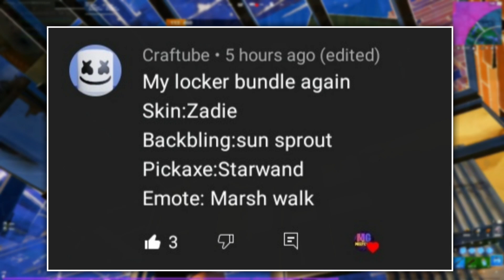Fortnite: 18 July 2021 ITEM SHOP PREDICTION [Fortnite Item shop prediction July 18th]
18th July - Fortnite Item Shop Prediction

This is my prediction video for the 18th July 2021

 APPS I USE:
-Pixellab FREE
-YouTube Studio FREE
-YouTube FREE

🥳 I really appreciate all the positivity I have received.

*IGNORE TAGS*